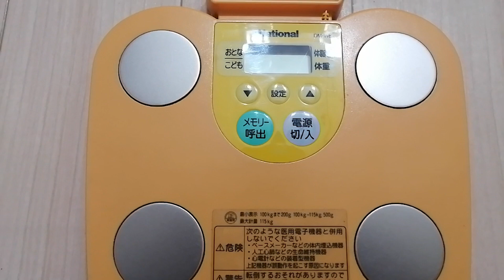【令和4年1月】体重測定【40代フリーター】